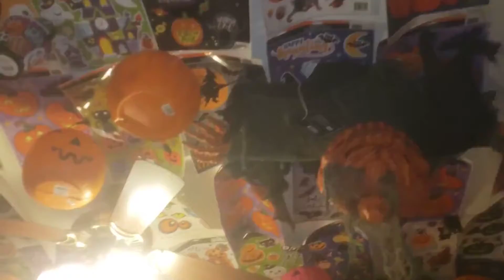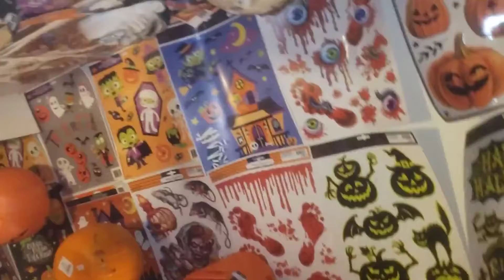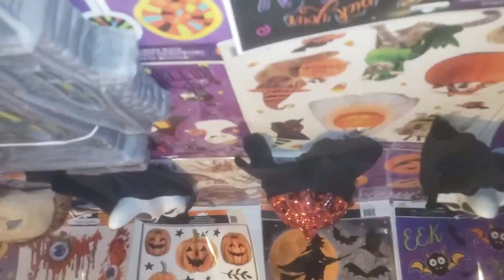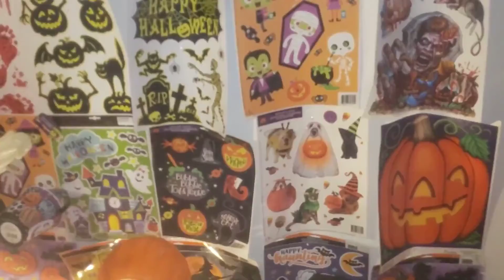Did anyone here put pepper on cottage cheese?(2)